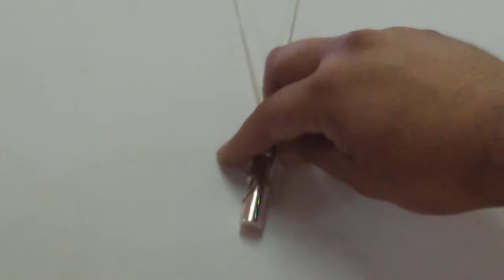שרשרת ותליון מזוזה מכסף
שרשרת ותליון מזוזה מכסף 925 מיעד לנשיאת קמע סגירה עם גומי